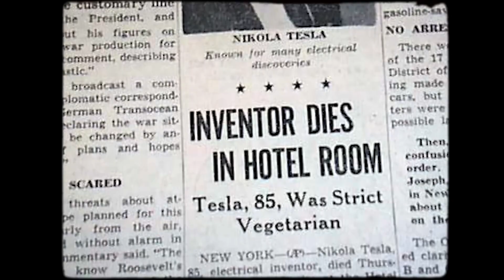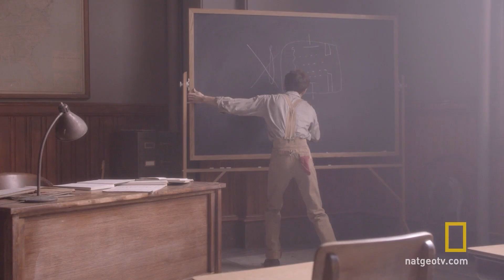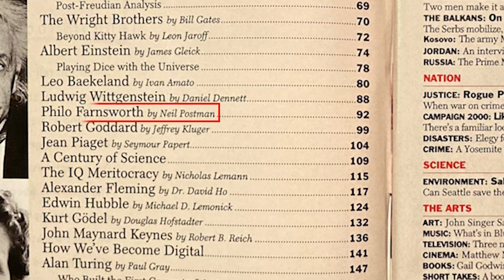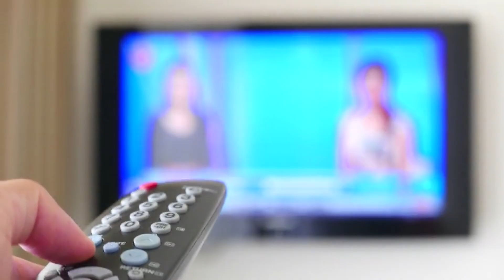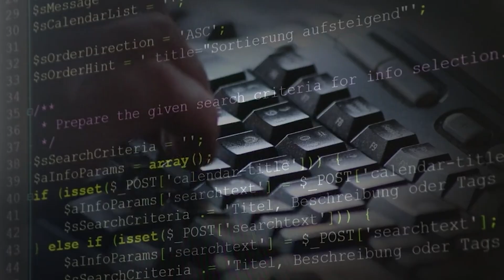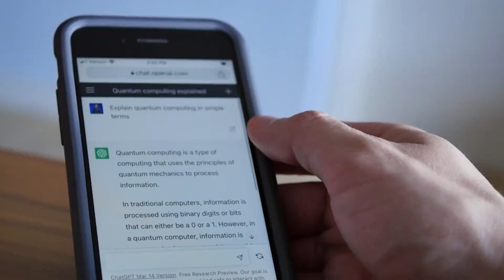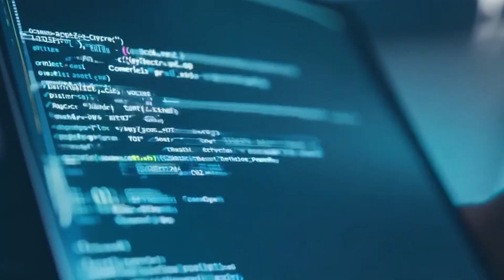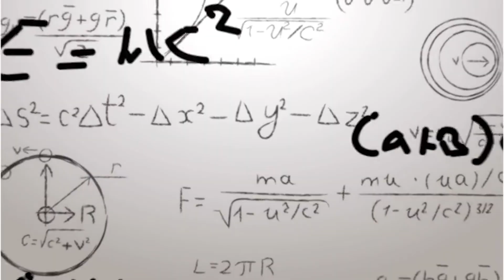Did Nikola Tesla Really Want to Power the World Without Wires?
Explore the genius of **Nikola Tesla**, the visionary **inventor** who dreamed of a world powered by **wireless power**. His contributions to **science** and **technology** are still felt today, shaping the way we understand **electricity** and its potential. Join us as we journey through **history** to uncover the profound impact of Tesla's ideas.

⚡ Would the world be different if Tesla’s dream had succeeded?

Inspirations!